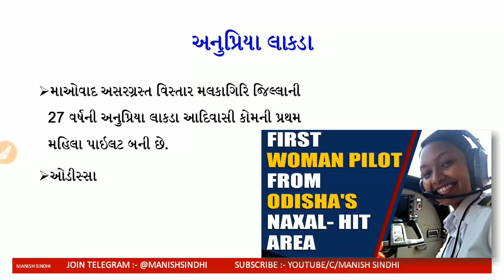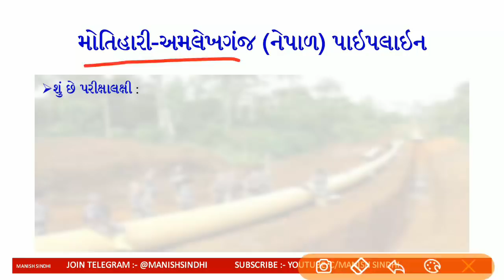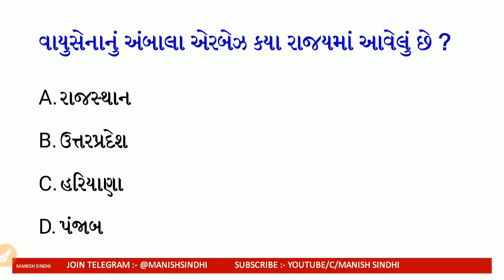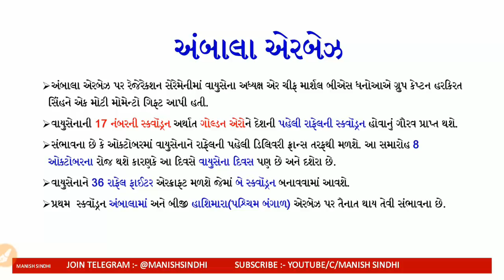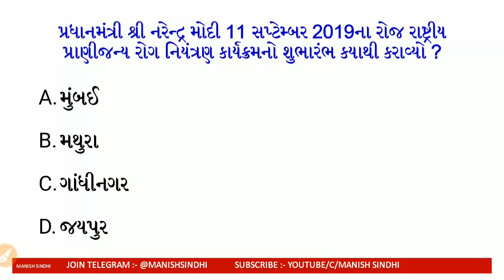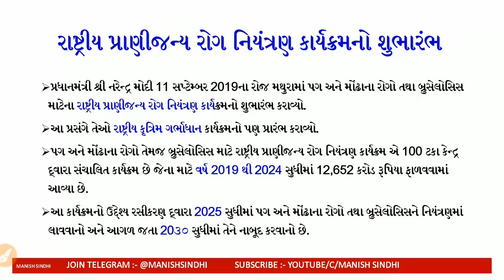Current Affairs in Gujarati- 12 September 2019 by Manish Sindhi l GK in Gujarati 2019